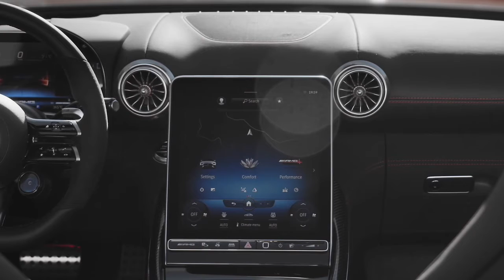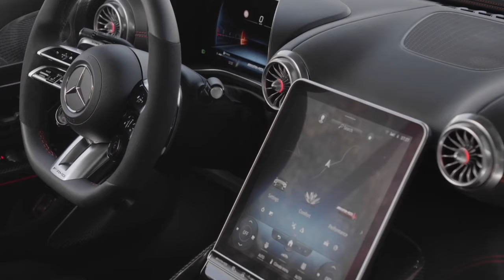What's Next For Mercedes AMG?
Welcome to the channel today I want to talk about Mercedes AMG and what's next for the brand. We've got a preview of AMG-ONE in 2017 but we haven't seen any deliveries. While the AMG GT Black Series serving as the brands halo car in it's place. But with the AMG GT production nears its end what's next?

And I have a new series coming and I'm trying to make it the best I can. So a few short videos might pop up from time to time, as I work out how best to present it.